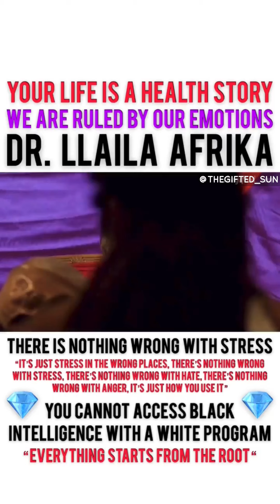Dr. Llaila Afrika on Health, Stress, Emotions.. Don’t Try To Change Anybody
Change Yourself. If You See Somebody Do Something And You Don’t Understand It, Or Somebody Tells You Something And You Don’t Understand It, Or Somebody Act A Certain Way And You Don’t Understand It. It’s Because They Did It Emotionally. Emotion Is Another System Of Logic.